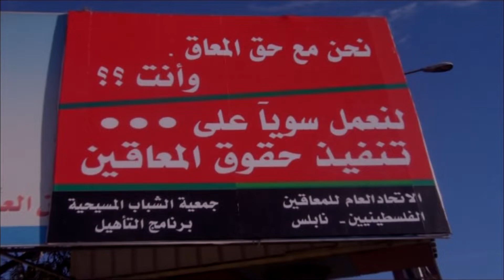إحنا متل كل الناس - عمل لذوي الإحتياجات الخاصة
هم أُناسٌ مثلنا ولكن الله عز وجل خصَّهم بمواهب فريدة .. منهم المفكر والمبتكر والسياسي والناقد و و و .. لذا وفي هذا المقال إليكم هذا العمل الفني من كلمات الشاعر أحمد اسليم وغناء المبدعة نرمين كوني .. نرمين الكوني من ذوي الإحتياجات الخاصة .. تحدت الواقع وحققت الكثير من أحلامها .. كسرت كل الحواجز بإرادتها ..